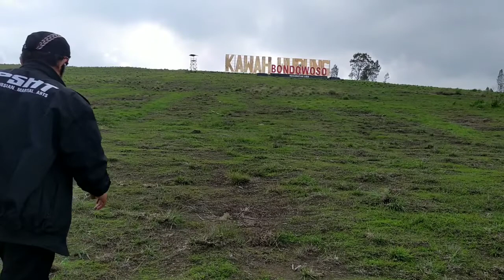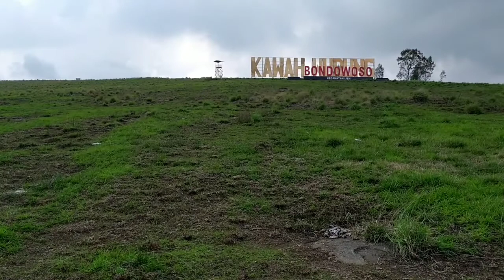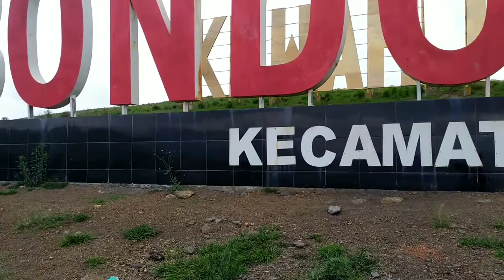JUMONO PEG IJEN 10 # KEINDAHAN ALAM JALUR KAWAH WURUNG